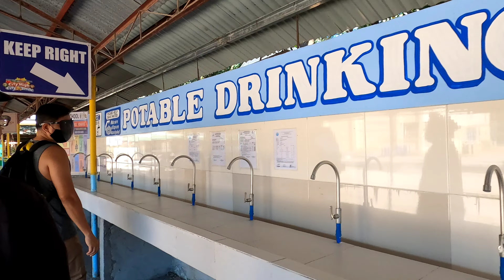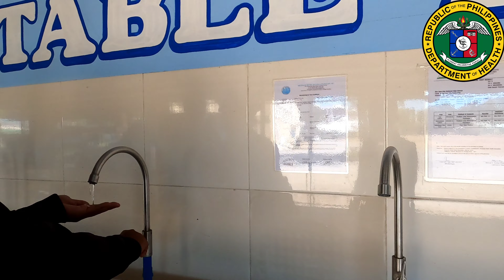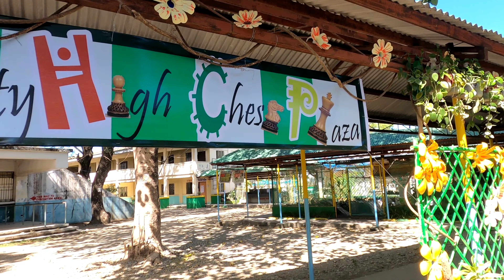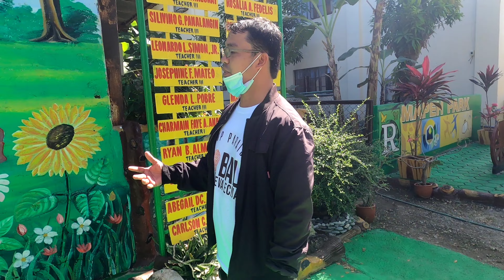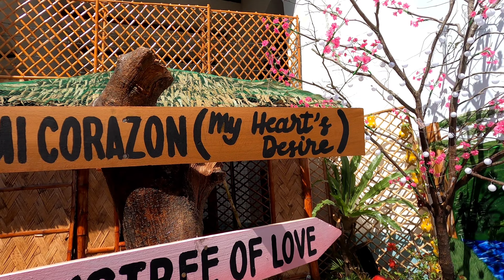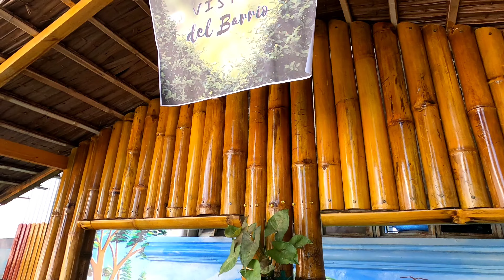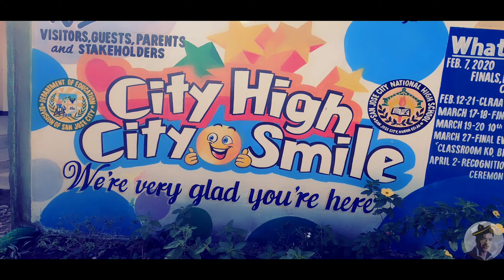DIY INSTAGRAM-ABLE PARK SA CITYHIGH | VLOG #2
Mga Ka-JCash tayo ay pumasyal sa pinakamalaking School dito sa San Jose,na DI-UMANO meron sila ginawang ibat-ibang THEME PARK. Kaya enjoy our Video at may CHANCE ulit kayo manalo ng JCASH LOAD.

ps. KINDLY SHARE OUR VIDEO WITH THE HASHTAG KMJS,.. PARA MAKILALA ANG ATING SCHOOL.